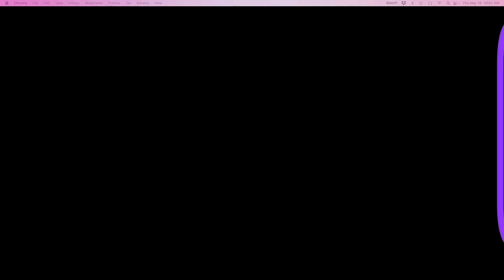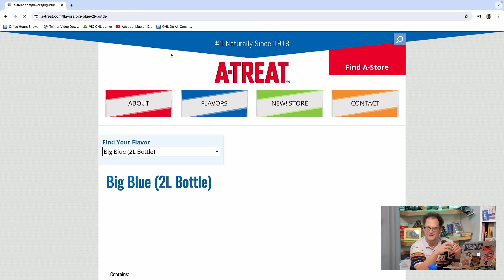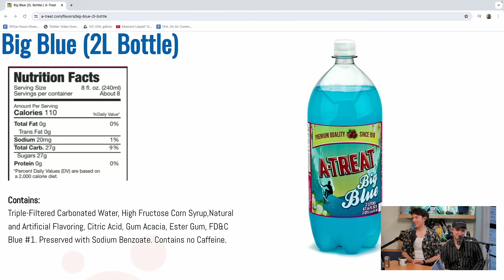Jokermen, Jonny Kosmo as Rolling Thunder Bob Dylan (Episode 297)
Slap on your favorite Pendleton shirt and grab a cold one (of root beer!) because podcast deep divers the Jokermen (aka Ian Grant and Evan Laffer) are here talking Beach Boys. Then Rolling Thunder Revue era Bob Dylan (aka Jonny Kosmo) sang the Beach Boys classic "Little Honda" with a little help from Bambina, Gracie Horse and our own Vic Berger (57:00). This week's halftime features the debut of Doug's extended mix of the "Jummies Growling Gummies" jingle with an animated video by Nico Daunt featuring Lela Roy (1:01:04). You got all that?! Now sit back, relax and enjoy!

Watch another hour of the show with more of the Jokermen, a beautiful rendition of "I Shall Be Released" from Jonny, Bambina, & Gracie, and get tons of other stuff when you subscribe to OFFICE HOURS+.

Go see DJ Douggpound and Major Entertainer in London on 20 May!

Dive even deeper into The Beach Boys, Bob Dylan, and more with the Jokermen

VIDEO CHAPTERS
00:00 Intro
2:51 Dylan talk with the Jokermen
8:10 The Beach Boys talk
13:47 Zoomer's question for the Jokermen about new music
18:12 A&W root beer taste test
24:07 City of the Day
27:14 Grateful Dead fan zooms in
27:53 The Jokermen talk Grateful Dead
30:06 Ad break
31:37 The Jokermen talk Grateful Dead
38:37 Hotliner's new wave goth puns
40:26 The Beach Boys "Summer of Love" Baywatch clip
43:28 Al Jardine on Decker
45:33 Mug root beer taste test
46:40 How the Jokermen's ratings work
50:23 Bizarre Brian Wilson interview clip
57:00 Bob Dylan performs The Beach Boys "Little Honda"
1:01:04 Doug's extended mix of the "Jummies Growling Gummies" jingle